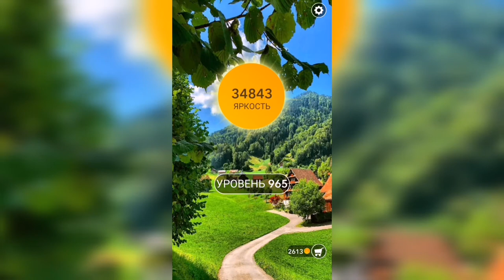Word / Слово Крест: Поиск русского кроссворда / Уровень 965